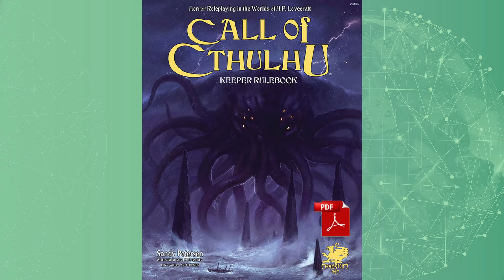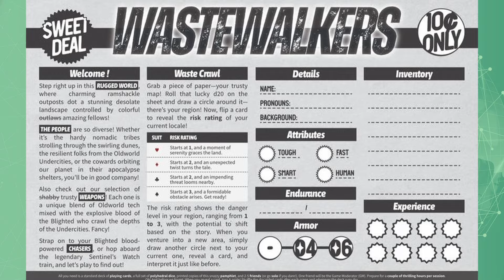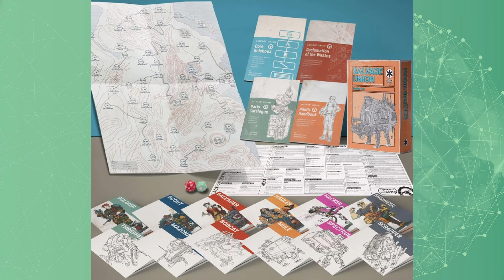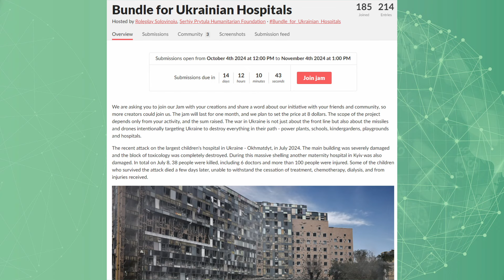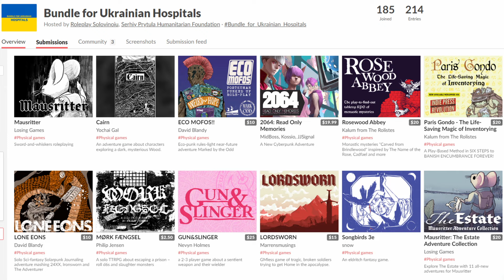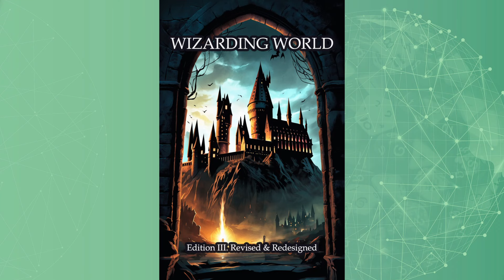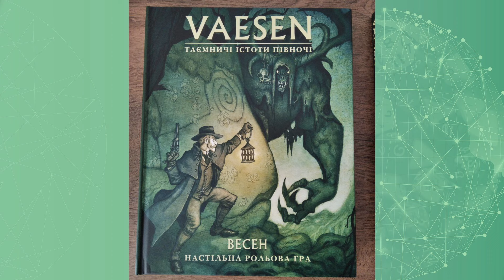d100 новин | 21.10.24 | НРІ Новини світу та України | Vaesen, Discworld, Trail of Cthulhu,Mausritter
Новини НРІ та світу за 21 жовтня. Ми подивимось що цікавого з'явилось на кікстартері, що чутно з-за кордону та що нового в українському ком'юніті. Все під ранкову каву і в розмовному форматі.

2. DnD 5e від видавництва Goodman Games
3. Call of Cthulhu Bundle
4. Fate of Cthulhu Bundle
7. Warhammer 40k: Imperium Maledictum Inquisition
11. Нова книга для Candela Obscura
12. Дві безкоштовні пригоди для Shadowdark
15. 3го сезон серіалу The Legend of Vox Machina

Kickstarter
1. Welcome to Night Vale RPG
2. Salvage Union Starter Set
3. Старт Кікстартера по Alien 2e перенесен
5. Paint The Town Red
6. Vaesen: Mythic Carpathia та City of My Nightmares
7. Terry Pratchett's Discworld RPG: Adventures in Ankh-Morpork
8. Ars Magica Definitive Edition
9. Royal Blood - A Tarot Heist RPG
10. Trail of Cthulhu 2nd Edition
11. Wires in the wood
12.  Slayers Survival Kit and Hunter's Journal

Україна
1. ГМ Енді Літ | Огляд «Кобольди Зжерли Моє Немовля» @gmAndyLit
2. Запис лекції по The One Ring RPG @inrium
3. Бандл на itch.io від RP Солов’їною
4. Mausritter пішов в друк @m87_games
5. Wizarding World. III Edition
7. Друк Весена почали розсилати @GeekachGames
8. Огляд на гру Into the Odd

0:00:00 - Привіт
0:01:08 - SENTIENCE
0:02:08 - DnD 5e від Goodman Games
0:02:40 - Call of Cthulhu Bundle
0:03:10 - Fate of Cthulhu Bundle
0:03:36 - Unknown Armies 3E
0:03:53 - Kettlewright
0:04:42 - Warhammer 40k: Imperium Maledictum Inquisition
0:05:36 - Wastewalkers
0:06:10 - Keeper’s Dice Roller
0:06:27 - Місяць Пітьми
0:07:51 - Нова книга для Candela Obscura
0:08:52 - Дві пригоди для Shadowdark
0:09:32 - ТТРПГ про Вольтрона
0:10:28 - Celestial Bodies
0:11:47 - 3го сезон The Legend of Vox Machina
0:12:20 - Alien 2e перенесен
0:12:43 - Mothership Month
0:13:22 - Paint The Town Red
0:14:00 - Vaesen: Mythic Carpathia та City of My Nightmares
0:15:45 - Terry Pratchett's Discworld RPG: Adventures in Ankh-Morpork
0:16:48 - Ars Magica Definitive Edition
0:17:36 - Royal Blood - A Tarot Heist RPG
0:18:29 - Trail of Cthulhu 2nd Edition
0:19:20 - Wires in the wood
0:20:25 - Slayers Survival Kit and Hunter's Journal
0:21:01 - Welcome to Night Vale RPG
0:22:28 - Salvage Union Starter Set
0:24:10 - Огляд «Кобольди Зжерли Моє Немовля»
0:24:36 - Лекція The One Ring RPG
0:25:18 - Бандл на itch.io від RP Солов’їною
0:26:44 - Mausritter пішов в друк
0:27:03 - Wizarding World. III Edition
0:27:52 - Вичитка Архетерика
0:28:27 - Друк Весена
0:29:08 - огляд на гру Into the Odd
0:30:10 - Мітап Cats’n’Dice
0:31:07 - НормКон
0:31:55 - DC20 від DMK
0:32:17 - Огляд The Walking Dead
0:32:43 - Гра з Zwyntar на idearoll
0:33:26 - Дякі!